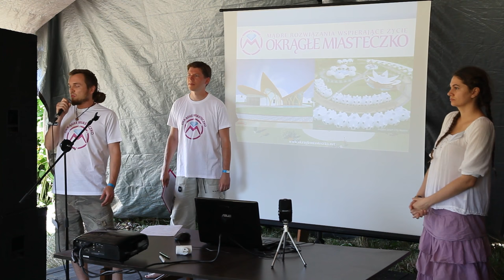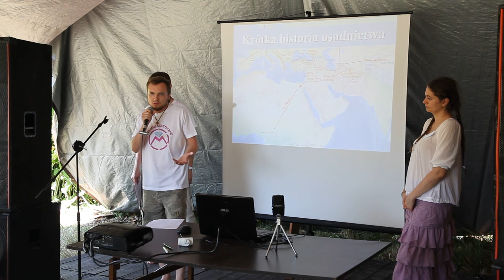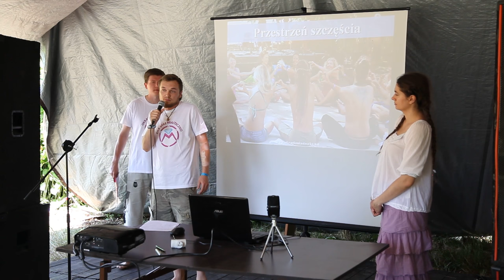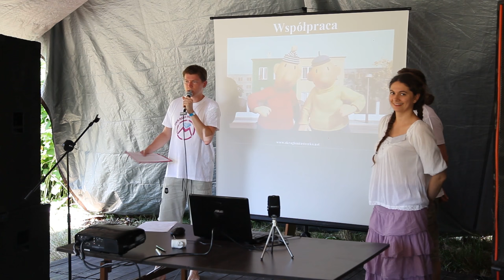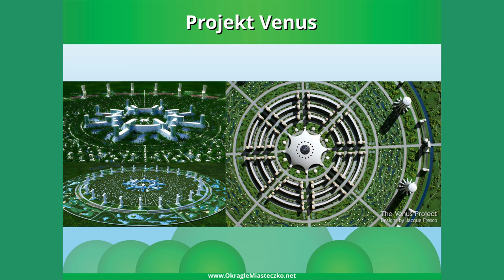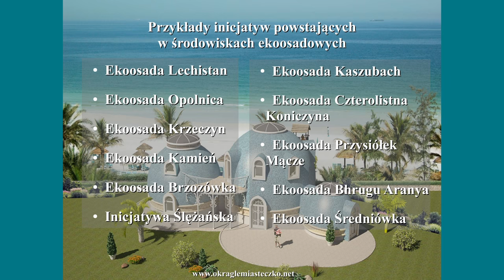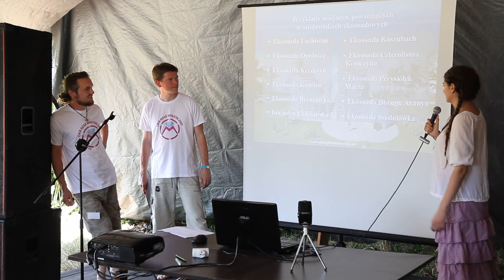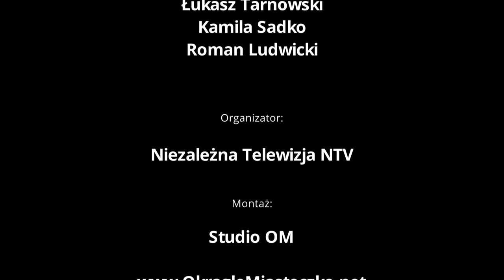Twórzmy Samowystarczalne Miasteczka - Okrągłe Miasteczko - XIV Harmonia Kosmosu 2016